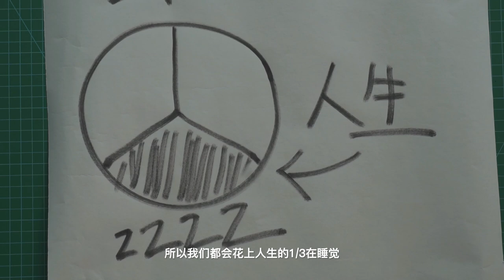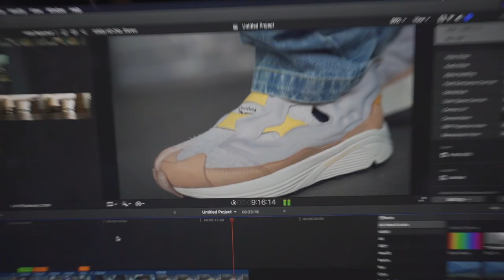Reebok 不給我做, 我偏要做!!!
Tabi分趾版本 FTMD. Pump Fury